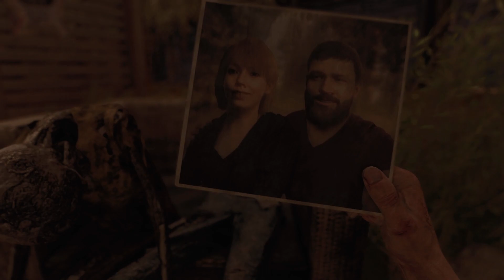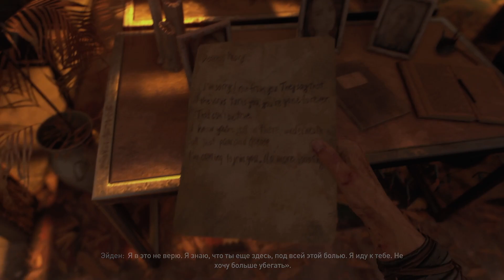Стрим 1. Dying Light 2: Stay Human на PS5. пробный с OBS и картой захвата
Вирус победил, и цивилизация вернулась в Тёмные века. Город, один из последних крупных заселённых мест, находится на грани краха. Используйте свою ловкость и боевые навыки, чтобы выжить и изменить мир. Решать вам.

Более двадцати лет назад в Харране мы боролись с вирусом — и проиграли. Теперь мы снова проигрываем. Город, один из последних крупных заселённых мест, раздираем конфликтами. Цивилизация вернулась в Тёмные века. И всё же у нас ещё есть надежда.

Вы — странник, способный изменить судьбу Города. Но ваши исключительные способности имеют свою цену. Преследуемый странными воспоминаниями, которые вы не можете расшифровать, вы решили узнать правду... и оказались в зоне боевых действий. Оттачивайте свои навыки, чтобы победить врагов и найти союзников — вам понадобятся кулаки и смекалка. Раскройте тёмные секреты власть имущих, выберите сторону и определите свою судьбу. Но куда бы ни привели вас ваши действия, вы никогда не должны забывать главное — оставаться человеком.

ОБШИРНЫЙ ОТКРЫТЫЙ МИР

Принимайте участие в жизни города в разгаре новой тёмной эры. Открывайте разные пути и скрытые проходы, исследуя его на разных уровнях и локациях.

ИСКУССТВО ЖЁСТКОГО БОЯ

Воспользуйтесь своими навыками паркура, чтобы склонить чашу весов даже в самой жестокой схватке. Смекалка, ловушки и оригинальное оружие станут вашими лучшими друзьями.

ЦИКЛ ДНЯ И НОЧИ

Дождитесь ночи, чтобы отправиться в тёмные укрытия Заражённых. Солнечный свет держит их в страхе, но как только он исчезает, монстры начинают охоту, оставляя свои логова свободными для исследований.

ВЫБОР И ПОСЛЕДСТВИЯ

Сформируйте будущее города своими действиями и наблюдайте, как оно меняется. Определите баланс сил, делая выбор в нарастающем конфликте и нарабатывая собственный опыт.

КОМАНДНЫЙ ГЕЙМПЛЕЙ ДЛЯ 2–⁠4 ИГРОКОВ

Играйте в кооперативном режиме до четырёх игроков. Устраивайте собственные игры или присоединяйтесь к другим и посмотрите, насколько их выбор отличается от вашего.